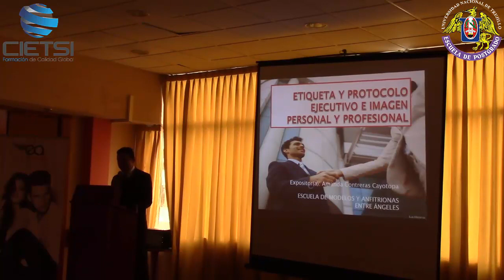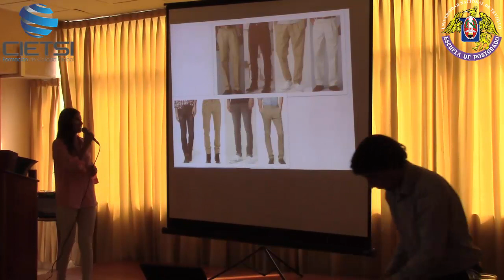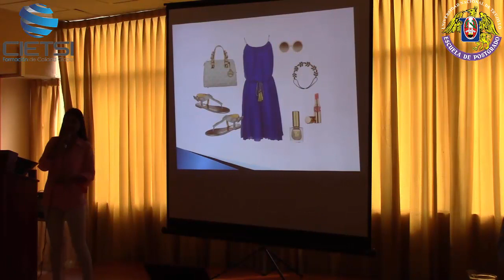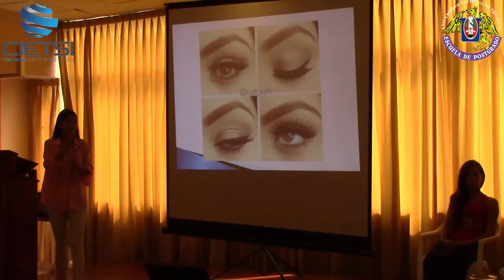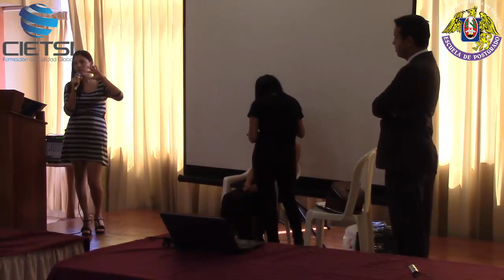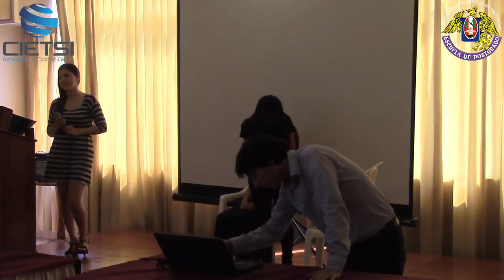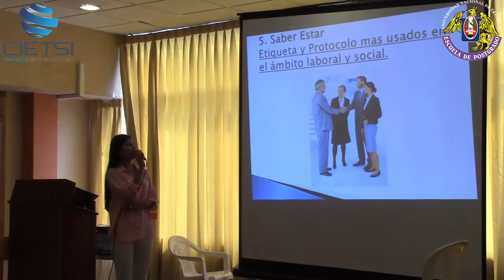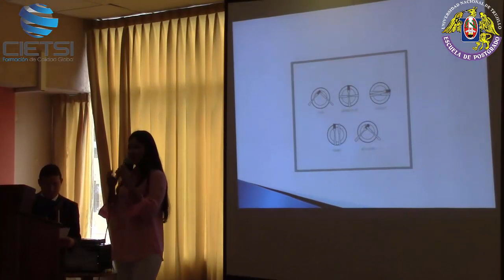WORKSHOP GRATUITO COACHING E IDENTIDAD PERSONAL Y PROFESIONAL DEL ÉXITO 1(2)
Etiqueta y Protocolo Ejecutivo e Imagen Personal y Profesional.